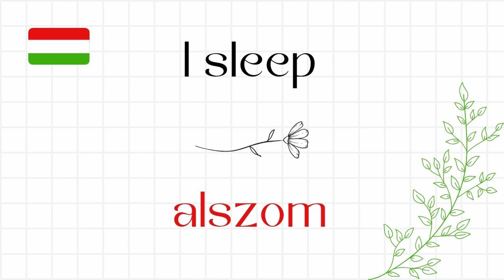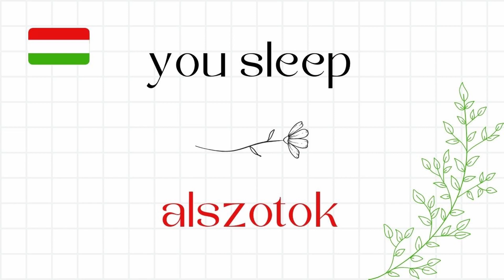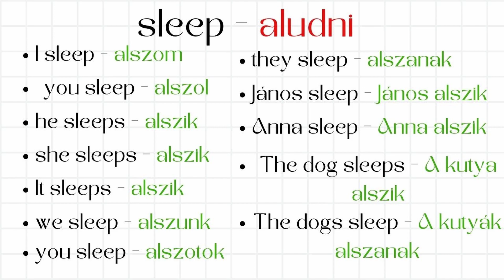#1 How to say "Sleep" in Hungarian | Hungarian Grammar - The Easy Way | Hungarian Language Practice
Video Topics:
#1 How to say "Sleep" in Hungarian